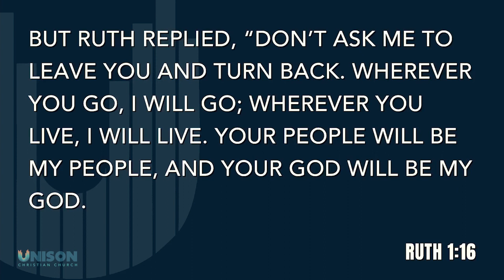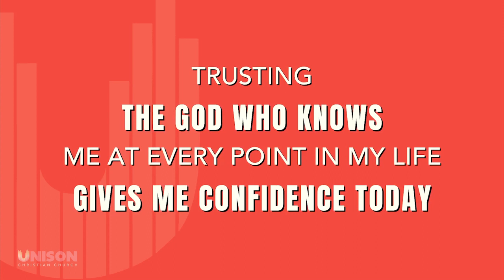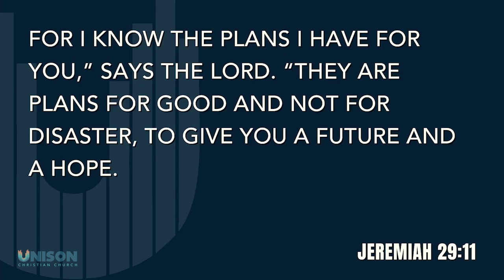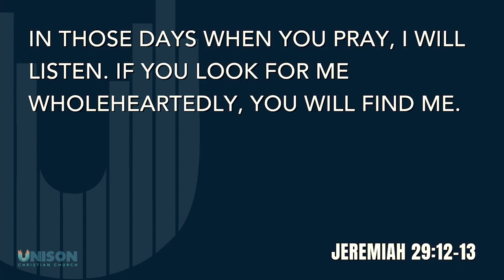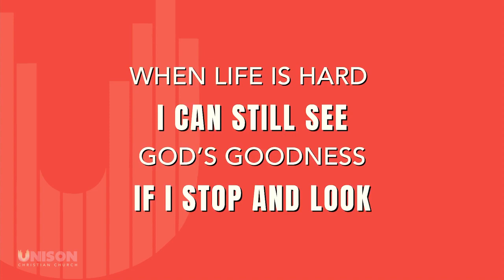God Sees You, God Knows You